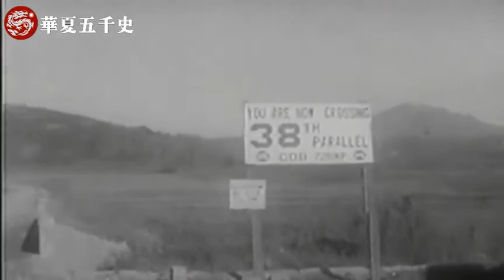朝鮮戰爭：看看志願軍和美軍的作戰影像，火力差距太大！